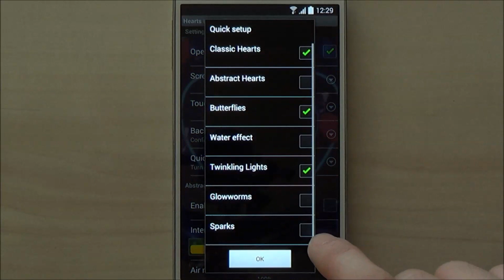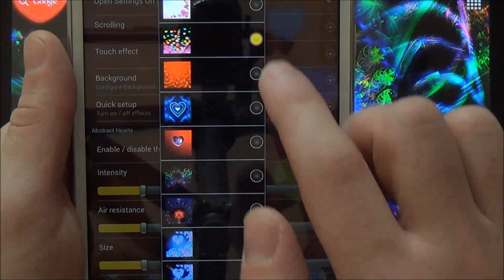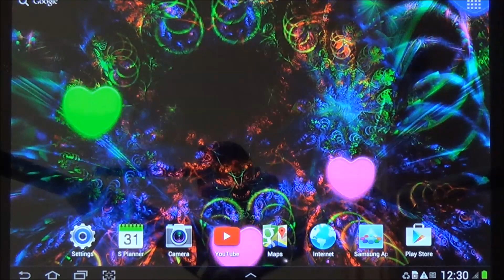Hearts live wallpaper for Android phones and tablets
Enjoy our new animated screensaver "Hearts live wallpaper" with animated flying neon hearts, set of HD abstract romantic backgrounds, interactive reaction on touch and much more. This free live wallpaper will look great on the screen of your Android phone or tablet and will be a great decoration for Valentine's Day.

FEATURES:
- Animated flying hearts (abstract and classic)
- Animated butterflies
- Set of HD romantic photos
- Animated glowworms and wisps
- Live water effect that simulates water drops falling on the water surface, waves on water and water ripples (water drops effect / water waves effect)
- Fast and smooth real 3D animations (based on OpenGL ES 2.0)
- Low battery use
- All screen sizes support
- Tablet support

How to set dynamic phone screensaver on the desktop of your phone: Home → Applications → Settings → Display → Wallpapers → Home screen wallpaper → Live wallpapers →  Hearts Live Wallpaper

Check out our account for more free beautiful romantic live wallpapers

Notice: this free Saint Valentine's Day wallpaper contains ads